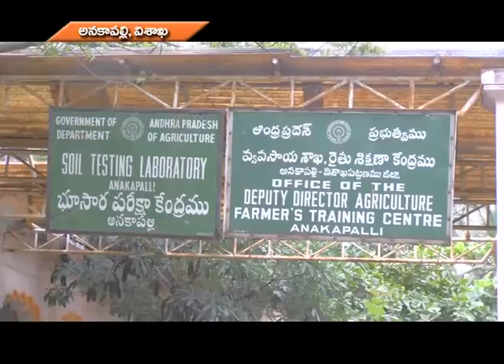Ground Report |Andhra Pradesh: Success Story on SOIL HEALTH CARDS-( Ballam Naidu)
Reporter:- Subha rao- East godavari